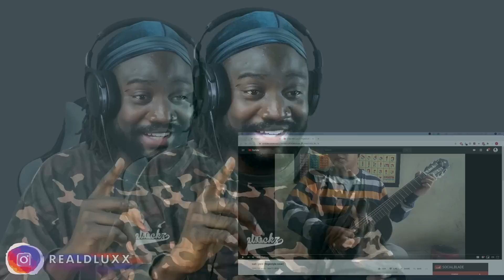AMAZING!! FIRST TIME LISTENING TO ALIP BA TA - WALI YANK (fingerstyle cover)